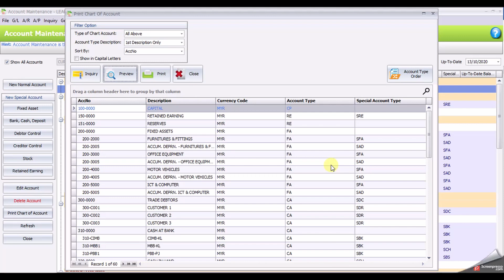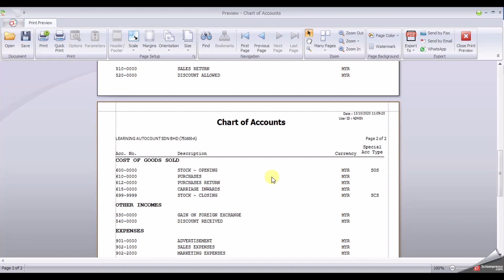AutoCount Computerised Accounting Course 5th Edition V2 Chapter Guide Task 1.5